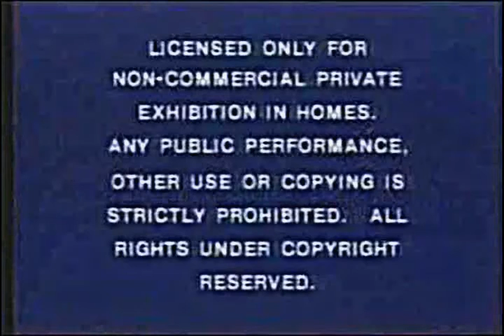Paramount Home Video Logo & Warning Screen Reissue